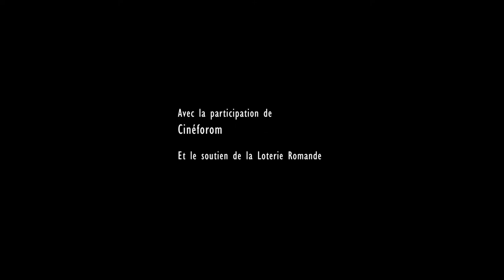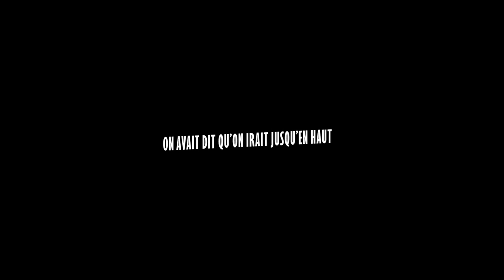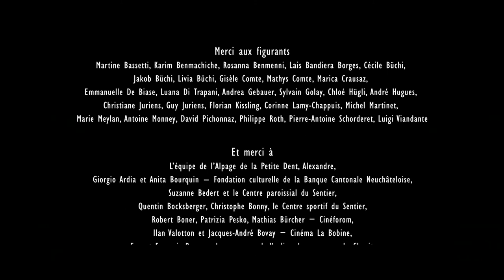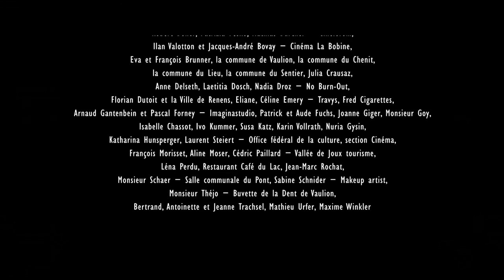To the top - Romantic short film by Tizian Büchi | wocomoMOVIES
Anna and Maxime are sitting on a train facing each other, observing the passing landscape. Without
a word, hardly an eye contact, their attitude reveals a faltering affection. They have chosen to go on a mountain hike, awakening memories of previous summers, those summers when they still felt in love.

Original title - On avait dit qu'on irait jusqu'en haut
German title - Bis Nach Oben
Director and writer - Tizian Büchi
Producer - Elodie Brunner
Cast - Thomas Coumans, Jenna Hasse
Year - 2015